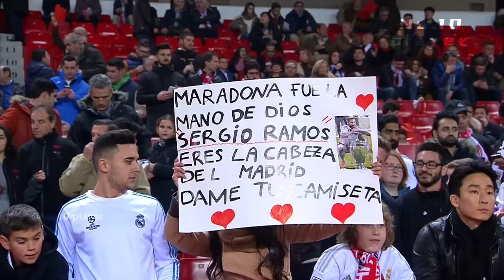when players respond to fans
when players give jersey to fan